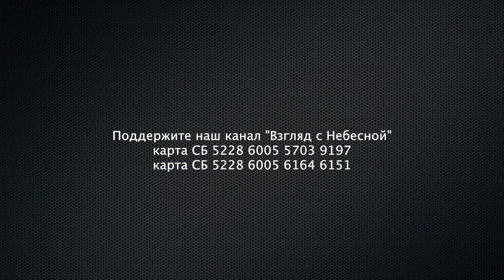Как и кому перешло помазание Национального епископа Павла Абашина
Елисей вначале своего пути, будучи юношей, примкнул к Илии, став его учеником и слугой.   Был свидетелем чудесного вознесения на небо, своего учителя, в огненной колеснице.
Перед своим вознесением, Илия сказал ему:  – «Чего ты хочешь?»  –  на что  Елисей ответил:  –  Помазание, которое на тебе,  да перейдет ко мне, умноженное, вдвое.   Учитель ответил:  –  «Если увидишь, как я буду вознесен, будет тебе …»
Вот такое интересное начало, пророческого служения Елисея.
Рассказанная история нашей гостьей Мриной Алексеевой очень сильно напомнила нам библейскую историю с пророком Илией.

Вы можете поддержать нас финансово:
Манифест команды канала «Взгляд с Небесной»:
YouTube канал ВЗГЛЯД С НЕБЕСНОЙ